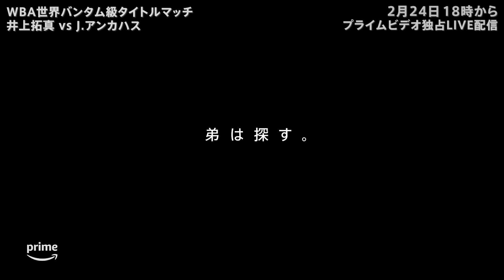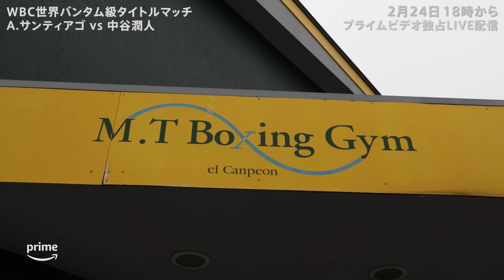【ダイジェスト版】2.24 LIVE BOXING 7 スペシャルコンテンツ | プライムビデオ​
『2.24 LIVE BOXING 7 スペシャルコンテンツ』​
独占配信開始🥊​

トリプル世界戦としてカードを並べる​
井上拓真・中谷潤人・田中恒成らの魅力を​
山中慎介、長谷川穂積が解説！​

スペシャルコンテンツ全編はプライムビデオで見放題配信中​

今度の プライムボクシング は​
トリプル世界戦❗️​

最後にベルトを掲げるのはどちらだ！？

期待のサウスポーが強豪🇵🇭と激突！​

プライムビデオ公式SNS​​